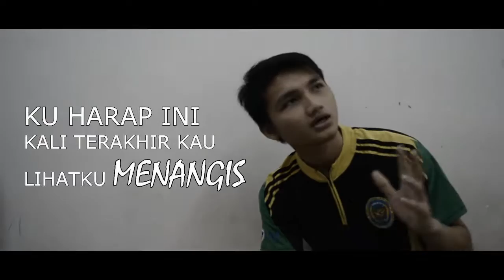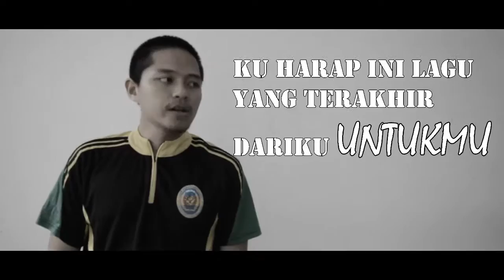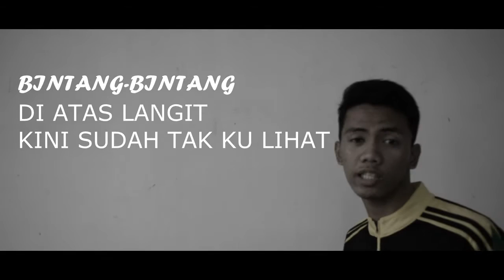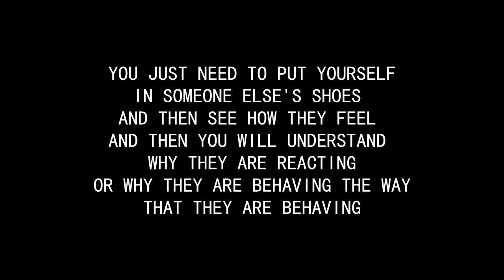[MV] iKON - I miss you so bad (Monyet Laut)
Listen with earphone to get a better quality audio.

LAST AND FAREWELL "MONYET LAUT" VIDEO PROJECT